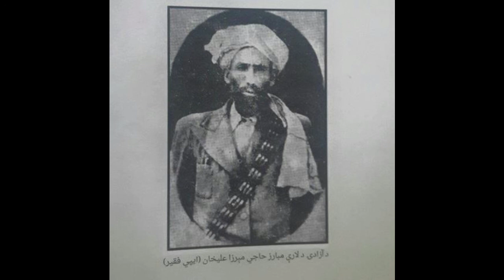Ipi Faqir Mirza Ali Khan: Great Freedom Fighter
Lift History of Ipi Faqir (Mirza Ali Khan)